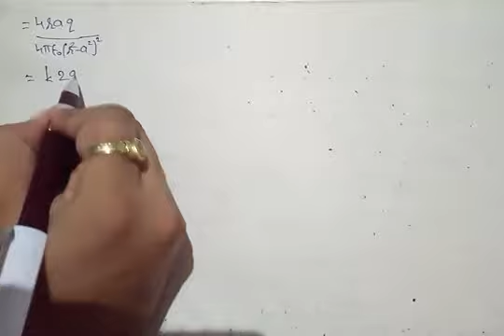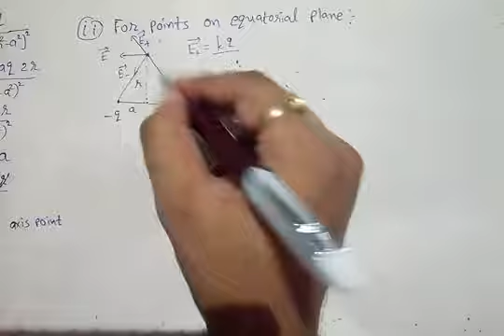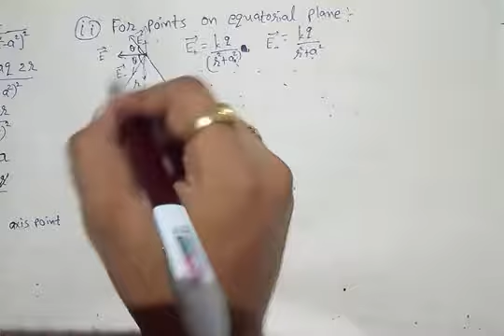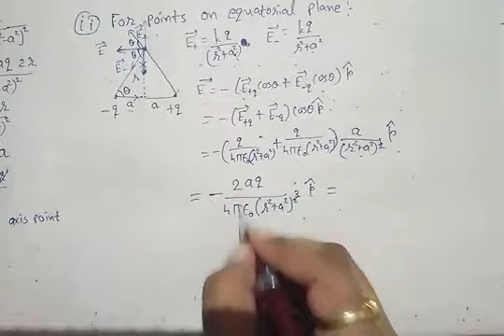NCERT Physics class 12 chapter 1 1.11.1 THE FIELD OF AN ELECTRIC DIPOLE